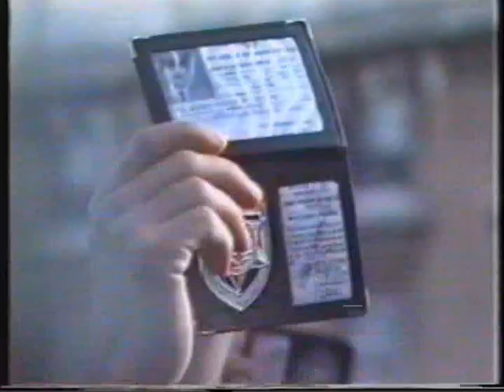SECOS E MOLHADOS,POLICIA CONTRA POLICIA,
21 DE ABRIL DE 1989,O MOVIMENTO PRO/ASPP REUNIU NA CASA VOZ DO OPERÁRIO EM LISBOA,ONDE FOI APROVADA UMA MOÇÃO PARA SER ENTREGUE NO MAI. OS PRO/SINDICALISTAS ACOMPANHARÃO A DELEGAÇÃO ATÉ A PRAÇA DO COMÉRCIO E JÁ  ALI  SE ENCONTRAVA O CORPO DE INTERVENÇÃO DE POLICIA QUE COM JACTOS DE AGUA,  BASTONADAS  E ARREMESSO DE CÃES  EXPULSARAM DALI OS PRO/SINDICALISTAS, ALGUNS SOFRERAM  VÁRIOS FERIMENTOS DERIVADO DAS BASTONADAS E DAS DENTADAS DO CÃES.  OS ELEMENTOS DA DELEGAÇÃO FORAM PRESOS  DENTRO DO MAI, E LEVADOS   PARA A PRISÃO DA REBOLEIRA ,E NO DIA SEGUINTE FORAM PRESENTES AO TRIBUNAL DE POLICIA E  ESTE MANDOU-OS PARA CASA. O  PODER POLITICO DESSA  ALTURA  PSD,Liderado por Cavaco Silva, EM VEZ DE DIALOGAR PREFERIA  PERSEGUIR  OS PROF.  DE POLICIA QUE LUTAVAM  PELO DIREITO AO SINDICATO.